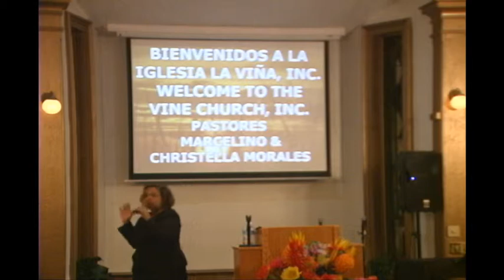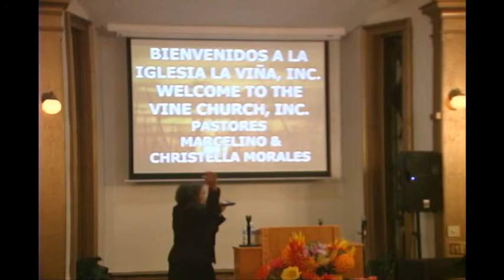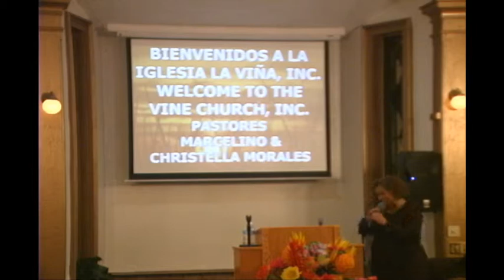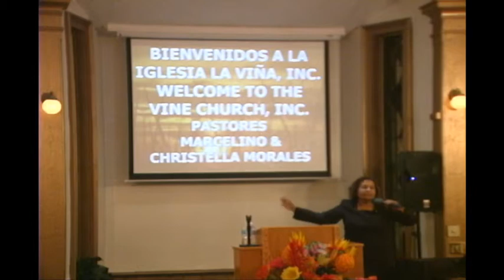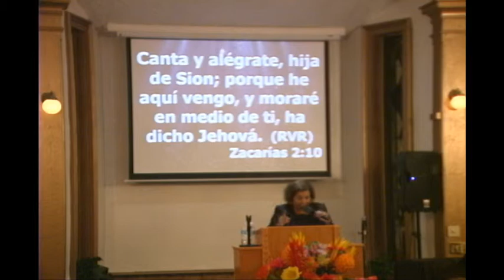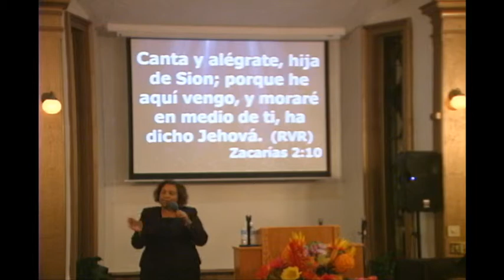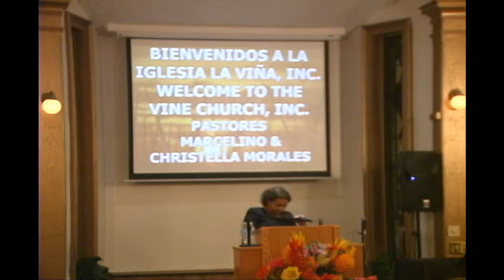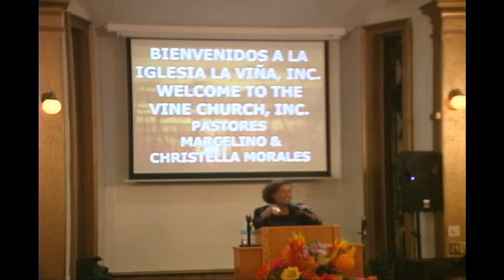Pastora Christella Morales - Jesus: El invitado especial - 10-23-15